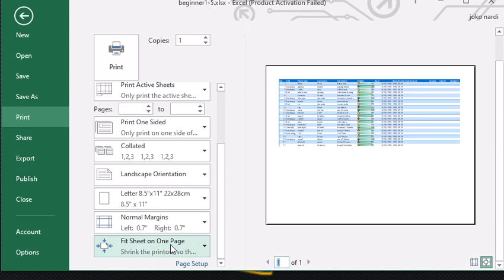how to print excel in one page? trick 26 excel tutorial beginner